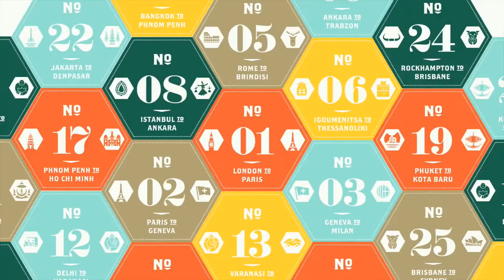Sky Betting & Gaming Cycling Challenge 2016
Ride25 was proud to support, for the second year running, the Sky Betting & Gaming Cycling Challenge which took place in July.  The route saw the riders do a hilly and challenging loop, starting from Bolton Abbey in Yorkshire.   As always, the fabulous support team and great lunch and coffee and cake stops helped riders along the way!   The riders raised funds for the Teenage Cancer Trust.